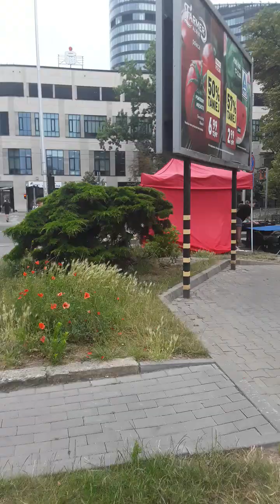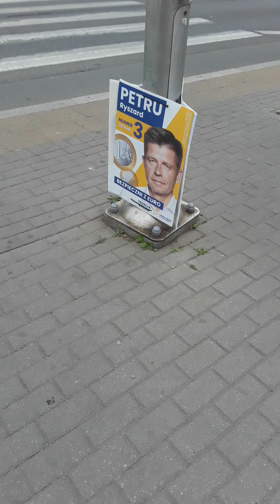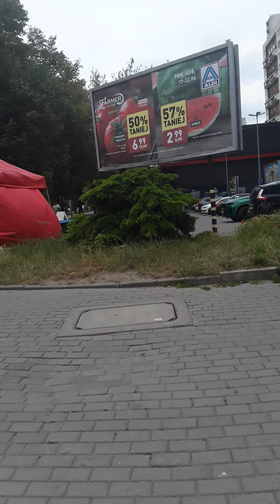19 June 2024 _ CENTRUM WROCLAWIA zapoznaje sie z roznymi ofertami handlowymi w miescie , leczniczymi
zaraz po wyjsciu z budynku, A2 , ONKOLOGIA PIERSI , BREAST UNIT, HOSPITAL _ zglodnialem i musialem BIERDE ogarnac w poszukiwaniu pozywienia. to chyba zrozumiale. w koncu tyle czasu z horymi na rozne przypadlosci zaburzylo przeplyw enetgii w otoczeniu. zapoznawalem siemtakze ,z wueloma INFORMACJAMI lokalnymi , mieckimi , panstwowymimitp _ umieszczanymi na : przystankach MPK WROCLAW, slupami , lapami ulicznymi, w okolicach parkingow sklepowych , przy targowisku osiedlowym itp.

W BIERDRZE zostawilem 119 zl, SPOKO, wzielem rachunek, oraz wszelkie DANINY z tego rachunku ZAPLACILEM takze, np, VAT i takie tam.
dzis o godz 12,55 _ otrzymalem SMSa _ ALERT RCB, o oczyms tam, wiec i to takze , musialem ogarnac.